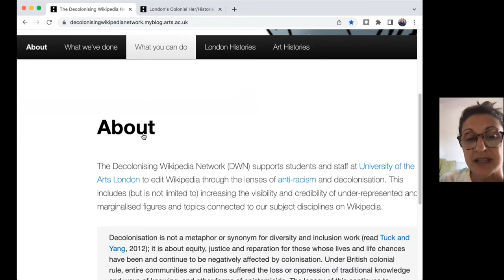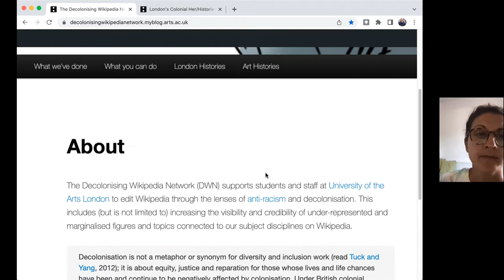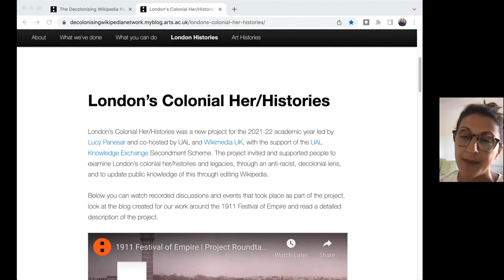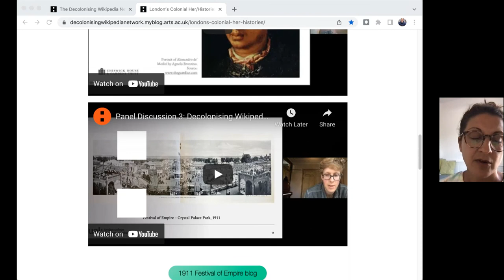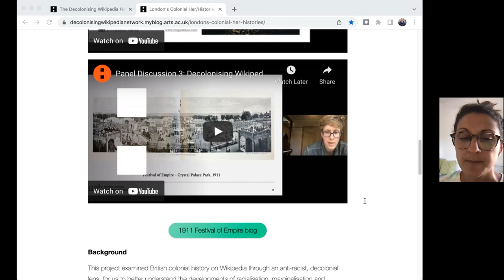Lucy Panesar - London College of Communication, Decolonising Wikipedia Network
Lucy delivered a lightning talk at the Wikimania 2022 UK Community Festival. Lightning talks are short talks from our community of volunteers, partners, staff and members.

Lucy is the Wikimedian in Residence at the University of the Arts London (UAL). She set up the Decolonising Wikipedia Network, which trains staff and students at the university to make the history of colonisation publicly available on the Wikimedia projects.